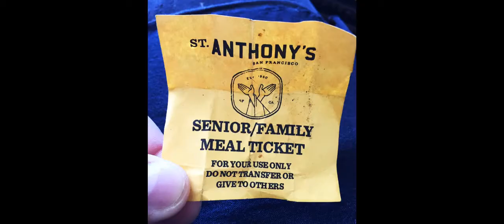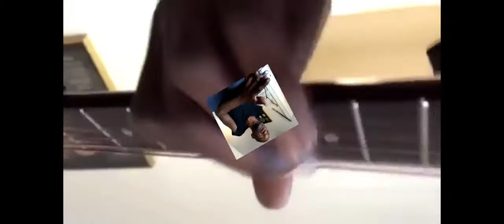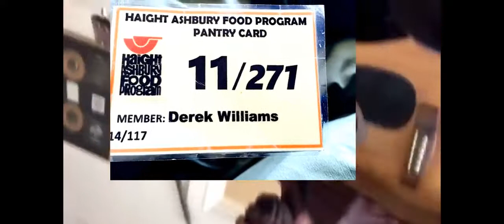Lark's Morning Song - Derek "SugarMaker" Williams